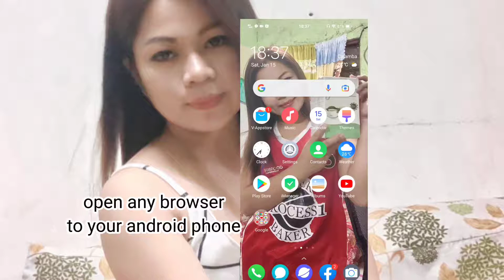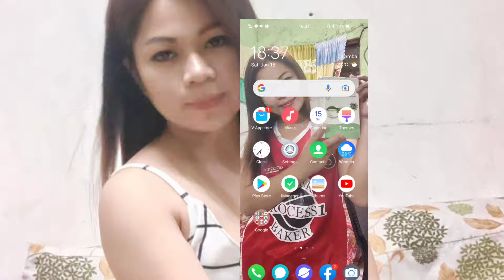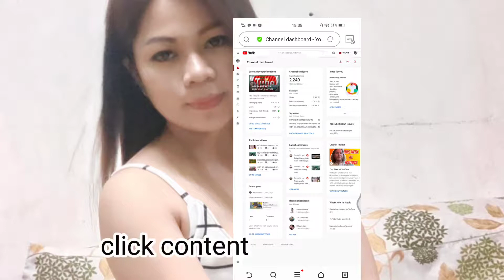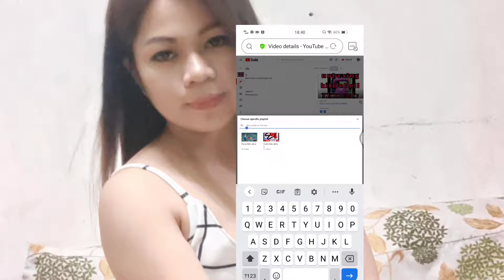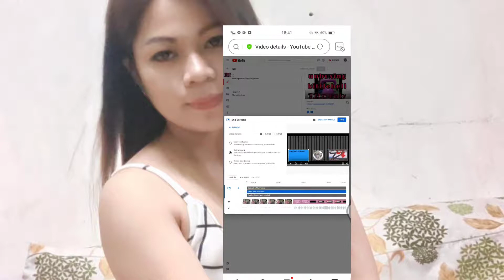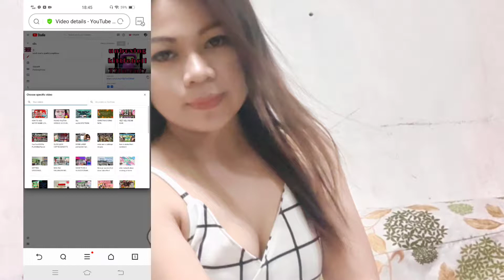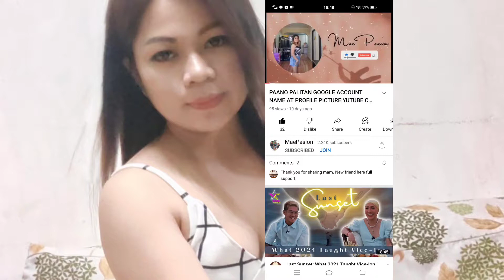how to put end screen in youtube video,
how to put ENDS SCREEN yutube videos
PAano maglagay ng ends screen
how to put end screen in youtube video, how to put end screen in your youtube video